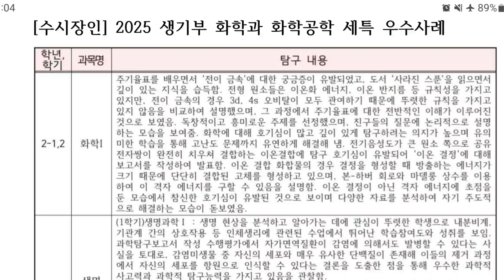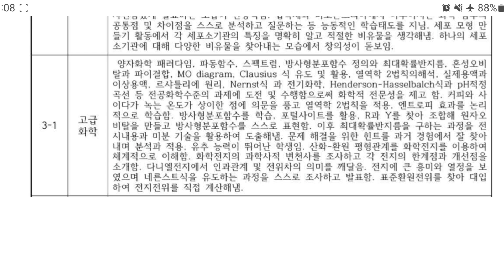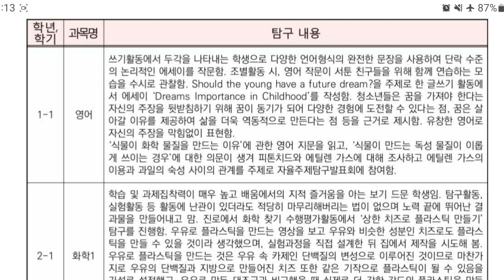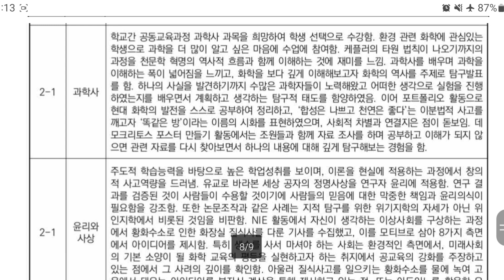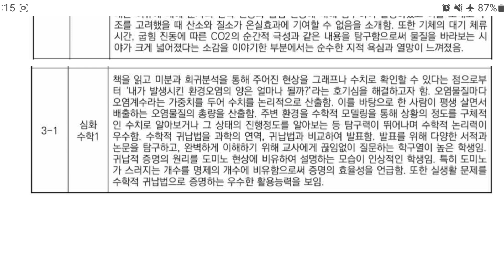[수시장인] 화학과 화학공학과 생기부 세특 우수사례 예시 / 화학과 화학공학과 학생부 세부능력특기사항 사례 예시 샘플